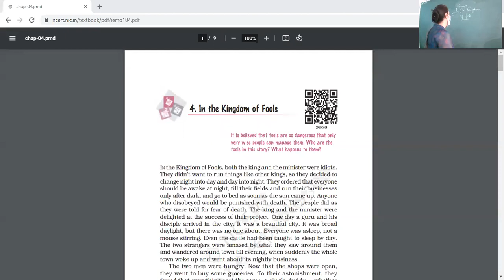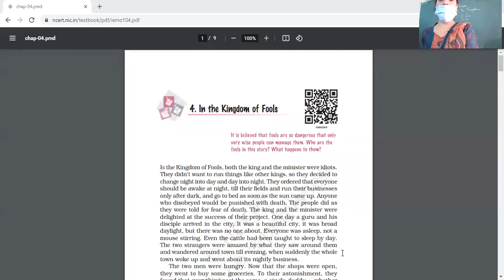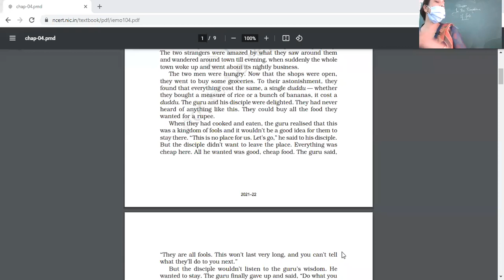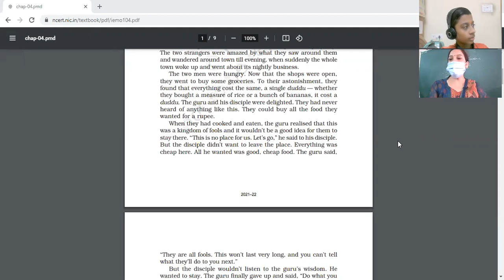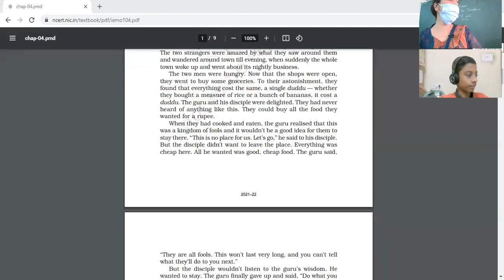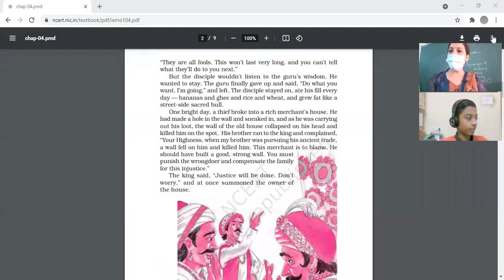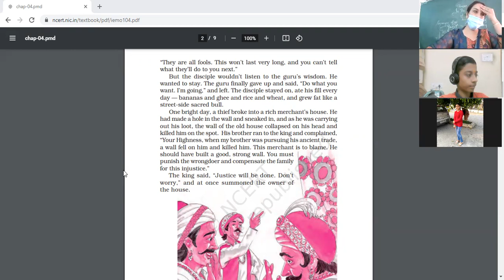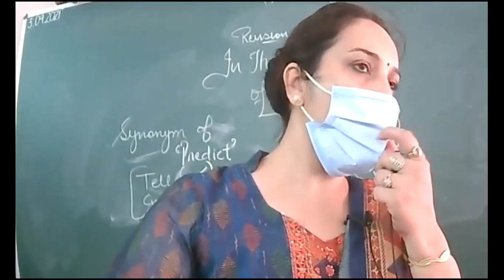3.9.2021 IX A ENG